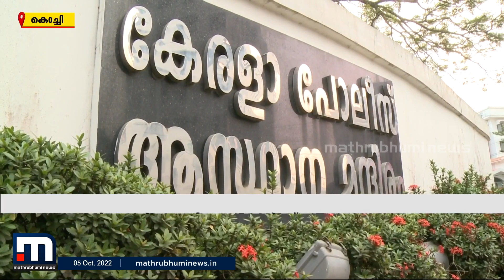PFI ബന്ധത്തിന്റെ പേരിൽ ഇതുവരെ നടപടി നേരിട്ടത് നിരവധി പോലീസുകാർ| Mathrubhumi News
എൻ ഐ എ റിപ്പോർട്ടില്ലെന്ന് പോലീസ് പറയുമ്പോഴും പോപ്പുലർ ഫ്രണ്ട് ബന്ധത്തിൽ നിരവധി പോലീസ് ഉദ്യോഗസ്ഥരാണ് നടപടിക്ക് വിധേയരായത്.

Happy viewing!